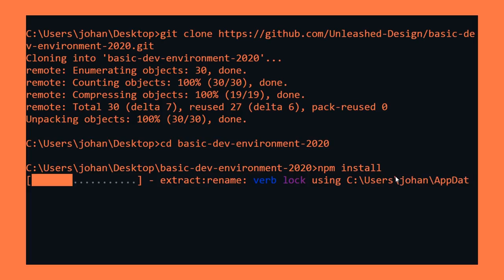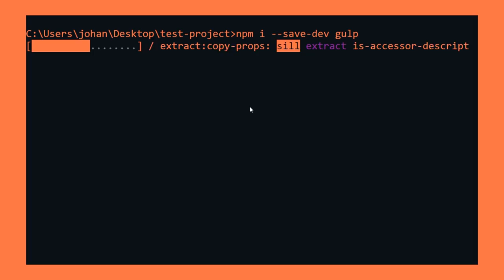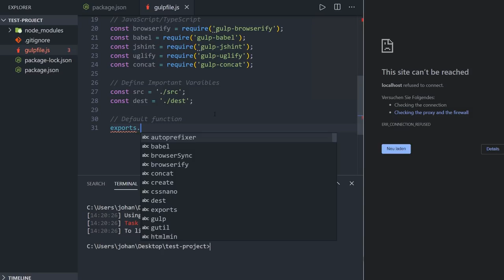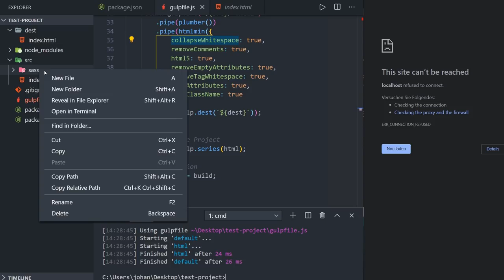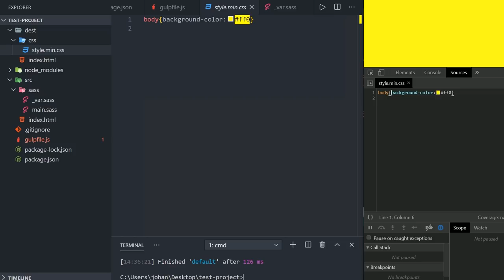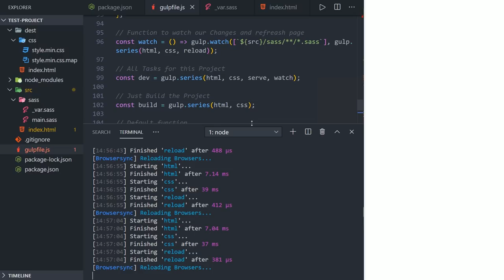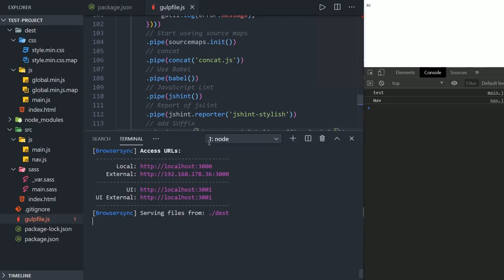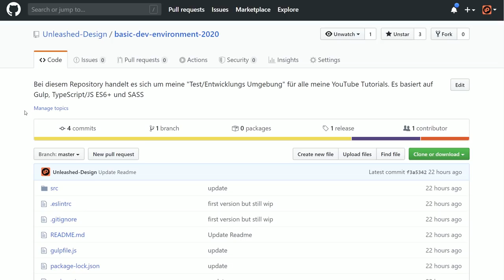Basic Frontend/Web Entwicklungsumgebung 2020 mit Gulp und Node! 👍 [TUTORIAL]